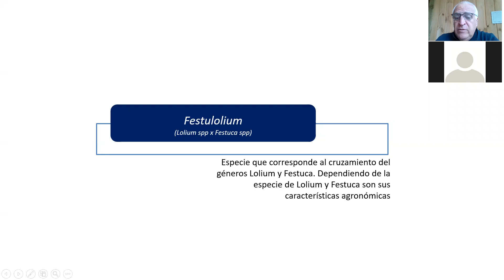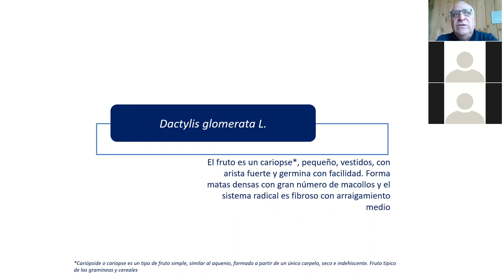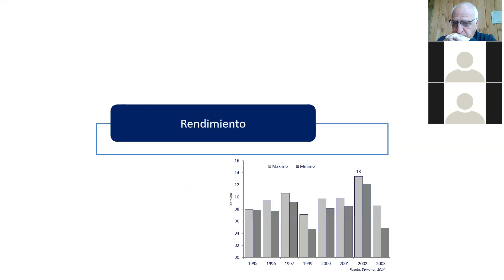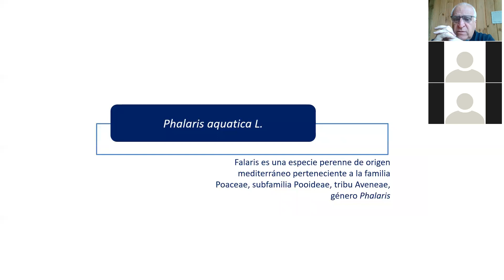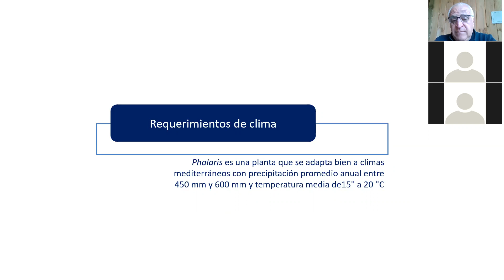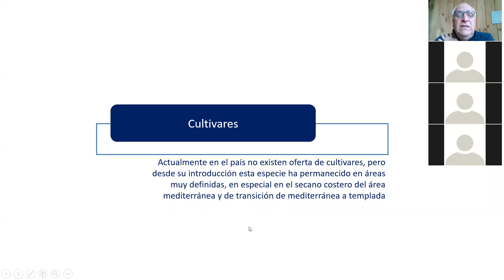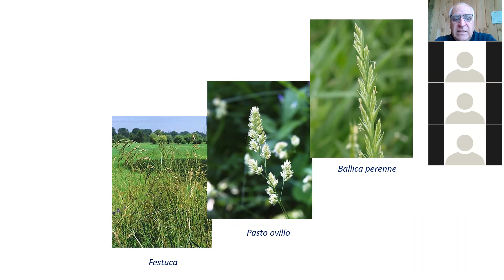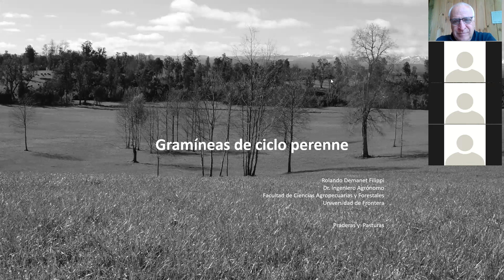Gramíneas de ciclo perenne Parte II